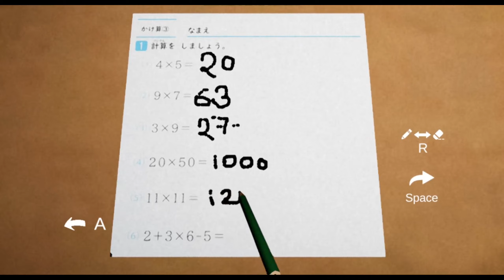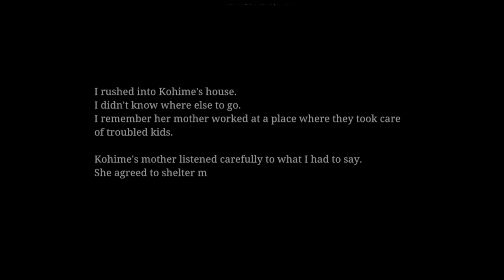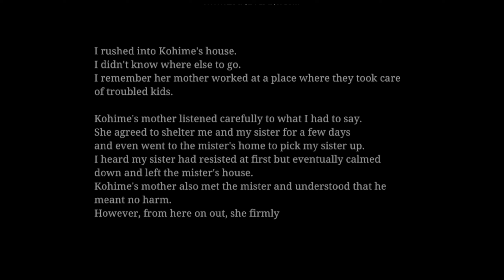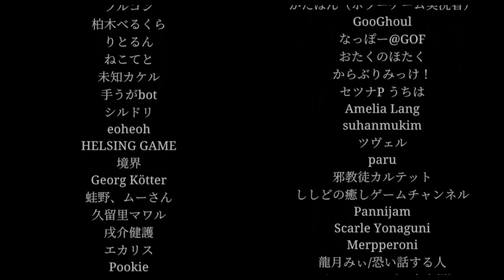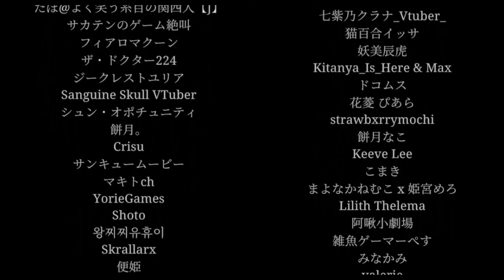THE KIDNAP-FULL GAME(JAPANESE HORROR GAME)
Another creepy Kidnapper trying to cope with the abuse he suffered in his childhood. Maybe he just wants a friend or something. still. will you stay with him?. JAPANESE HORROR GAME